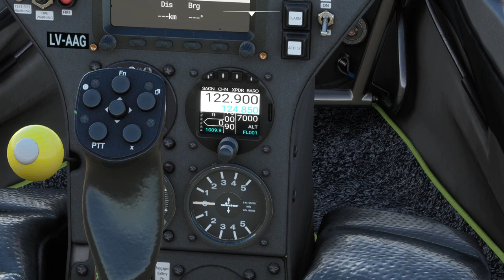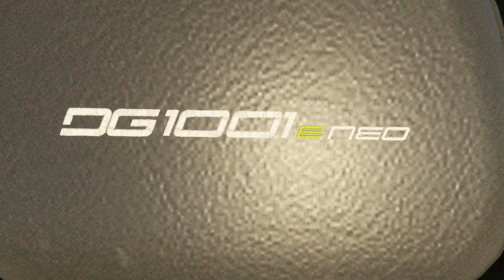PROBANDO los NUEVOS PLANEADORES!! 🛬😱 | EPISODIO 6 (MFS2020)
Hola amigos/as! Bienvenidos a un nuevo vídeo, espero que les guste. Con un LIKE y una SUACRIPCION me ayudan MUCHO! y si lo COMPARTEN mucho MAS!

¡HASHTAG!